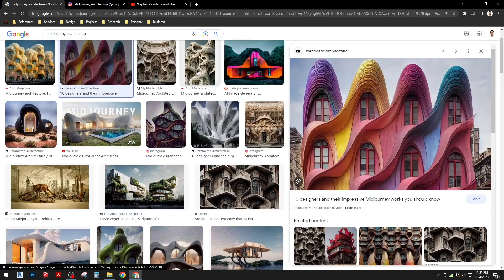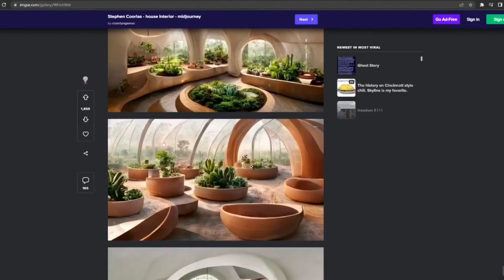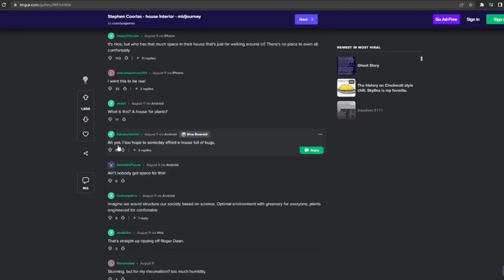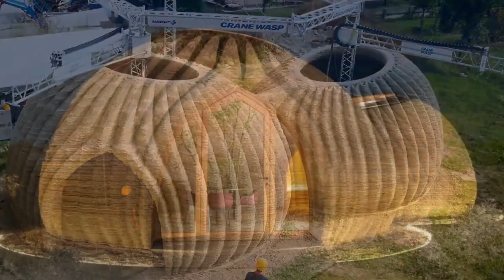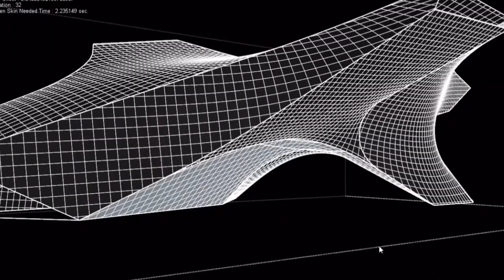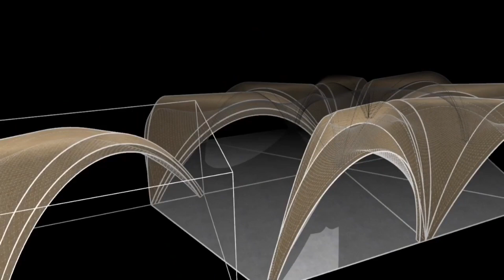AI Architecture and Nature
We're seeing a lot of AI generated content recently that is heavily focused on aesthetics only, which is understandable since programs such as Midjourney are image based generators. In this video, I wanted to offer some thoughts on architecture that may help refocus your AI pursuits, or at least offer a new perspective on how I believe the practice of western architecture needs to evolve.

As architects and designers, it is our responsibility to constantly assess our practice to ensure appropriate trajectories are being pursued. I'd like to encourage more of us to explore a natural approach to materials and techniques, and emergent fabrication technologies can enable us to produce organic architectures that are analogous to ancient structures and building techniques.

Special Thanks to Jarret Gross for his permission to use selective footage from his YouTube channel

0:00 - Intro
0:25 - Organic Architecture
1:47 - Criticism & Cynicism
2:26 - Digital Fabrication vs Handmade
3:54 - Ancient Human vs Modern Machine
6:04 - Architecture for Thought